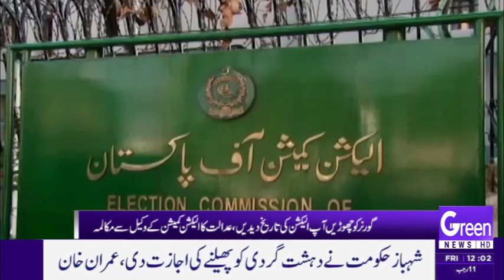GREEN NEWS | HEADLINES | 12 PM | 03-02-2023